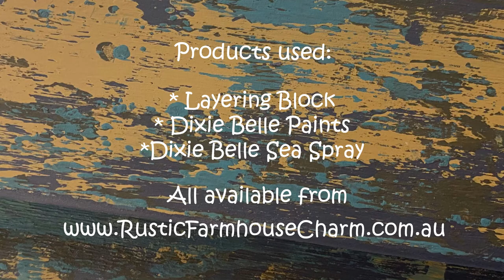Another Easy & Fun Chippy Tutorial!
You literally can't stop once you have the Layering Block in your hand!!